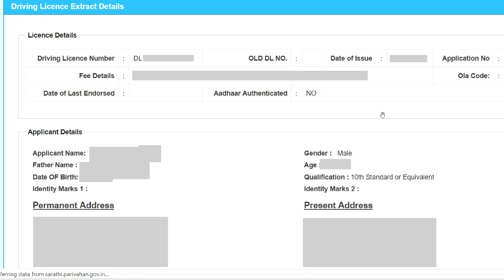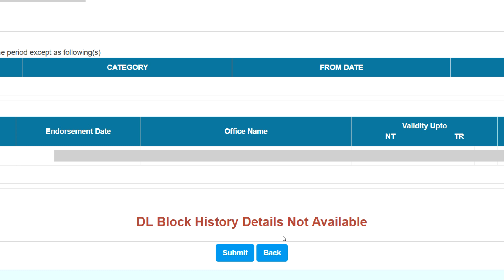driving licence extract download : dl extract download online